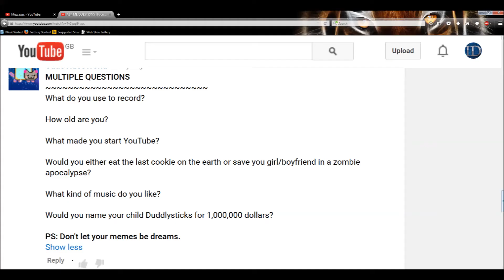Q&A | Who Would You Choose In A Zombie Apocalypse?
Hello my name is Inflated Duck and welcome to another Q&A! and thanks again for my shoutout video.

This question and answer was edited with movie maker and yes I know that's shit... but what can I do. It's free.

What is a zombie apocolypse?
Intimately tied to the conception of the modern zombie is the "zombie apocalypse"; the breakdown of society as a result of an initial zombie outbreak that spreads. This archetype has emerged as a prolific subgenre of apocalyptic fiction and has been portrayed in many zombie-related media after Night of the Living Dead. In a zombie apocalypse, a widespread (usually global) rise of zombies hostile to human life engages in a general assault on civilization. Victims of zombies may become zombies themselves. This causes the outbreak to become an exponentially growing crisis: the spreading phenomenon swamps normal military and law enforcement organizations, leading to the panicked collapse of civilized society until only isolated pockets of survivors remain, scavenging for food and supplies on islands and the wilderness, in a world reduced to a pre-industrial hostile wilderness.

Q&A | What Would You Choose In A Zombir Apocalypse?